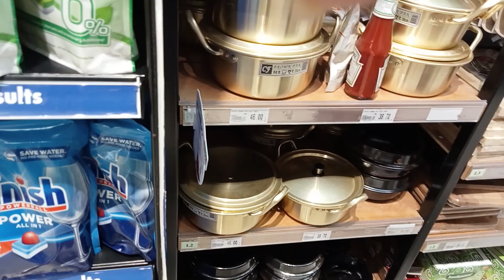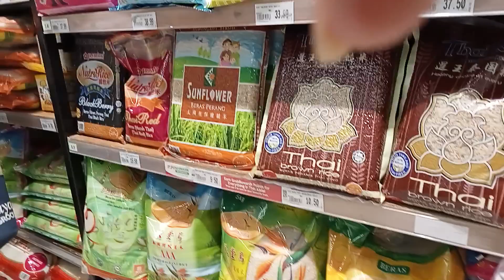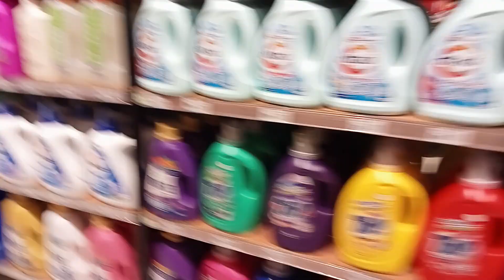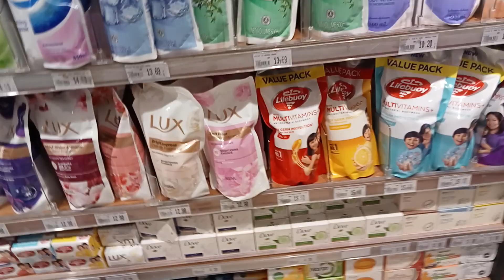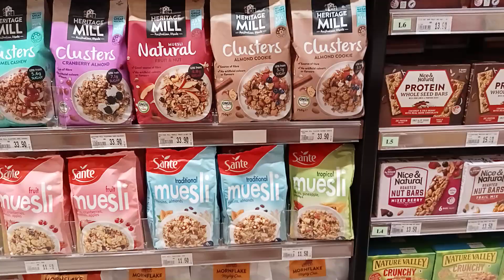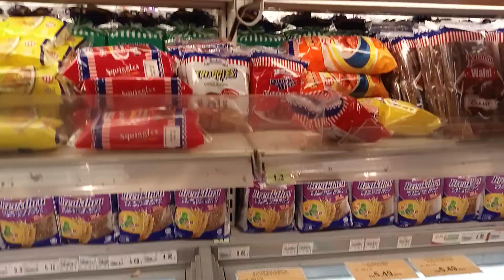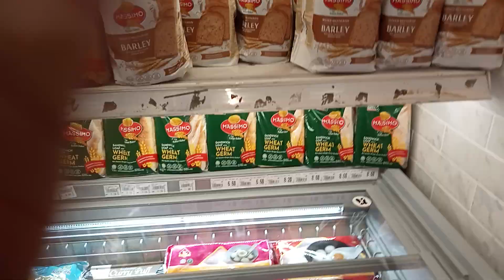Na masyal SA grocery